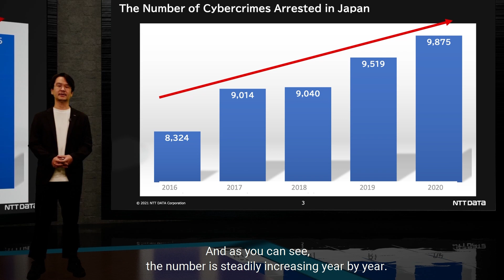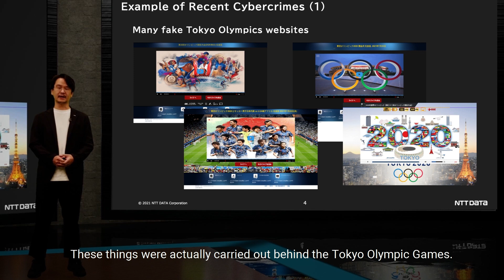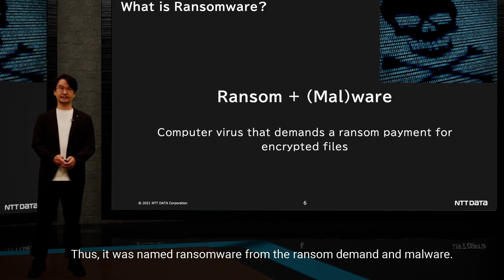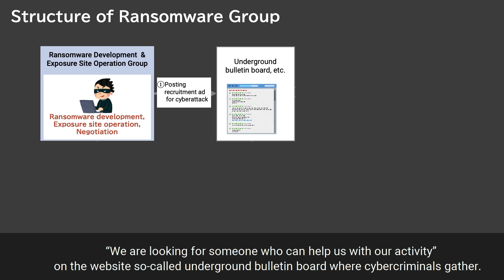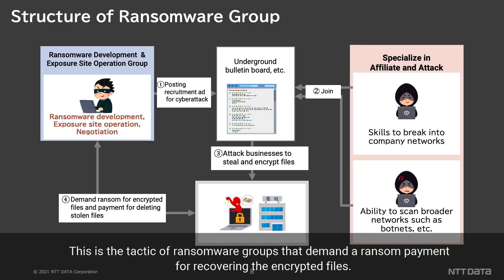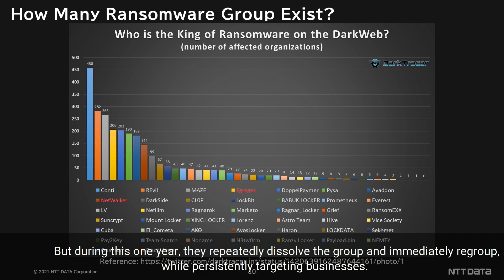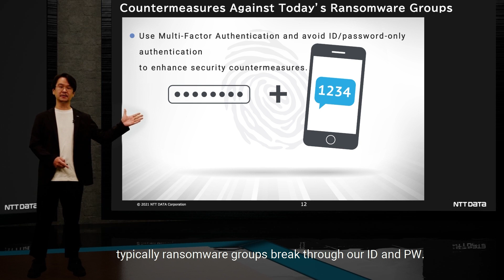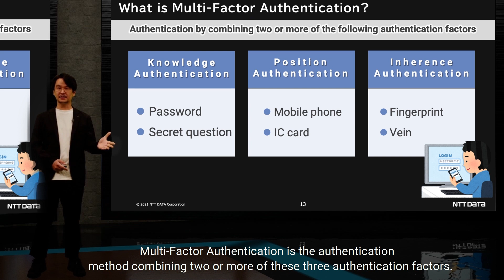Cybercrime Threats Now Looming for Bussinesses-NTT DATA Tech Up Corridor-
【Speaker】Yu Arai, Executive Security Analyst, NTT DATA Corporation

【Outline】At “NTT DATA Tech Up Corridor,” NTT DATA engineers explain the latest technology trends and hot topics.
This time, our Executive Security Analyst will talk about ransomware which have been targeting many organizations today, including its characteristics, structure of criminal groups and countermeasures to prevent damages.

00:00　Opening / Speaker’s self-introduction

01:10　The number and examples of recent cybercrimes
 -　Fake Tokyo Olympics websites
 -　Ransomware attack on a major flour milling company

03:46　What is ransomware?

06:17　Structure of ransomware group

11:28　Countermeasures against ransomware groups

▷▷ For more details and inquiries, please contact